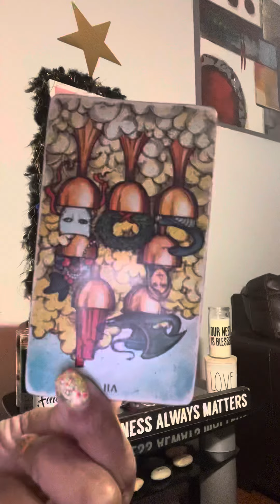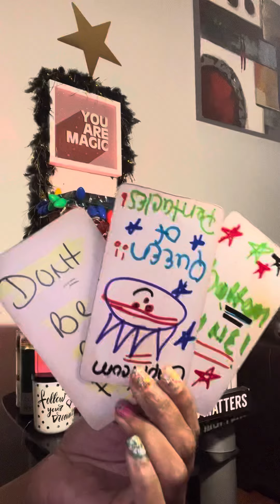A PlanNeD murdEr ploT ‼️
lOVe bugs 🐞❤️👅

 PAYMENTS ACCEPTED ARE ⬇️
ZELLE
WESTERN UNION
MONEY GRAM